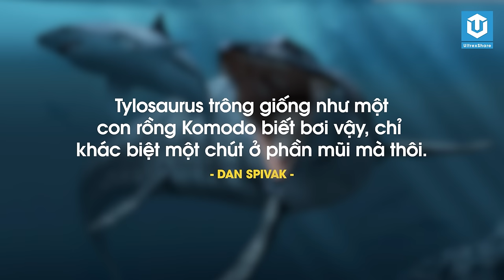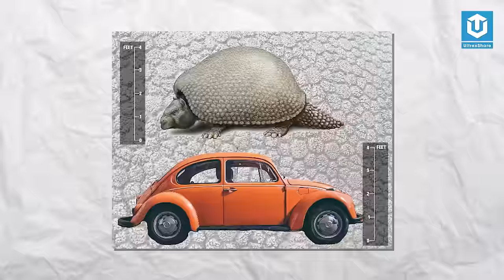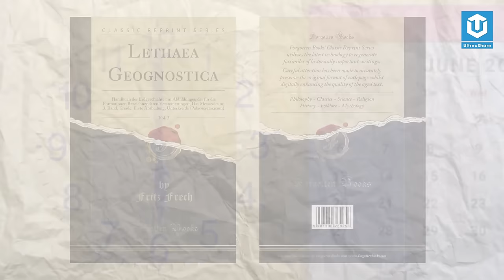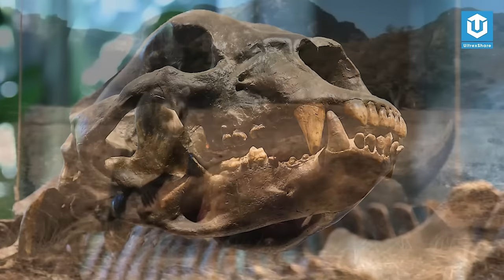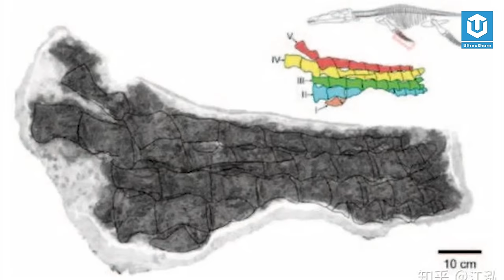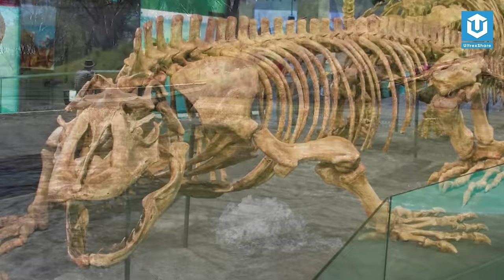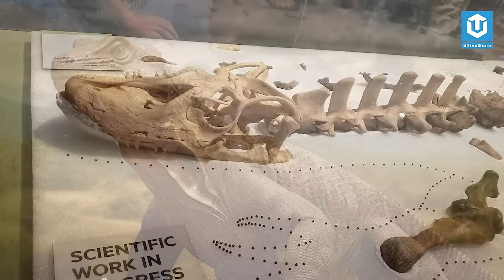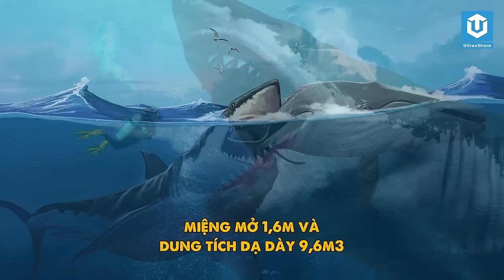NHỮNG SINH VẬT TIỀN SỬ NỔI TIẾNG NHẤT BẠN NÊN BIẾT | SINH VẬT THỜI TIỀN SỬ (FULL SEASON 1)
🔥 TIMELINE:
▶ 00:00 Lười khổng lồ Megatherium
▶ 07:42 Thương long Tylosaurus
▶ 15:45 Lợn địa ngục Entelodon
▶ 22:34 Lâu đài di động Glyptodon
▶ 32:10 Gấu mặt ngắn Arctodus
▶ 41:59 Cá răng đao Megapiranha
▶ 49:45 Gã khổng lồ Voi Mammouth
▶ 59:05 Thủy quái Predator X
▶ 01:08:20 Kỳ đà tiền sử Megalania
▶ 01:18:47 Hổ răng kiếm Smilodom
▶ 01:28:29 Sát thủ đại dương Megalodon

✪ Kênh Youtube trực thuộc hệ thống UltrexShare Studio!